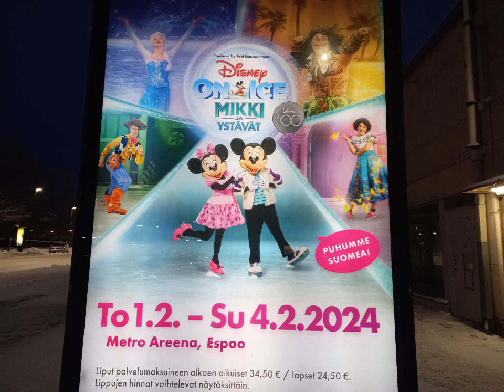Pekka saattaa jyriä kotiin